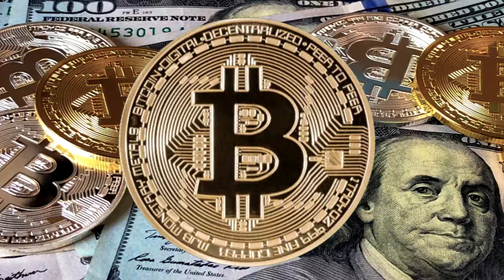VEJA como ele LUCROU MUITO com essas CRIPTOMOEDAS (CRIPTOMOEDAS que VALEM a pena INVESTIR)